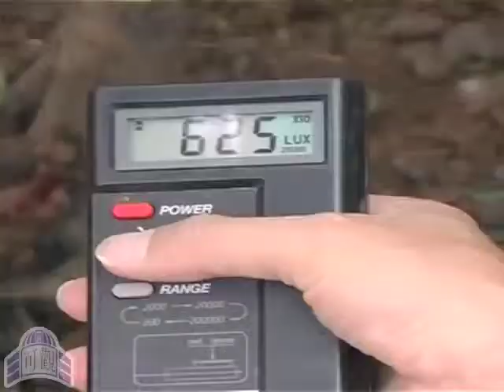量度光強度 (紅樹林) Measure light intensity (Mangrove)